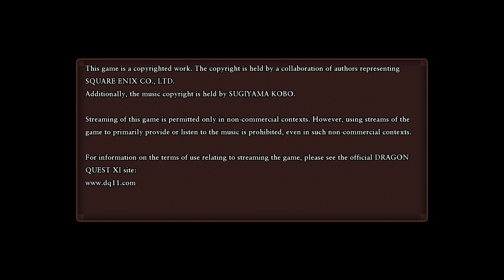DQXI Part 25: The Emerald Coast (2/2)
Dragon Quest XI: Echoes of an Elusive Age 2017/2018 PS4 play-through
Copyright: SQUARE ENIX CO., LTD.
Music Copyright: SUGIYAMA KOBO

Exploring the rest of the Emerald Coast.